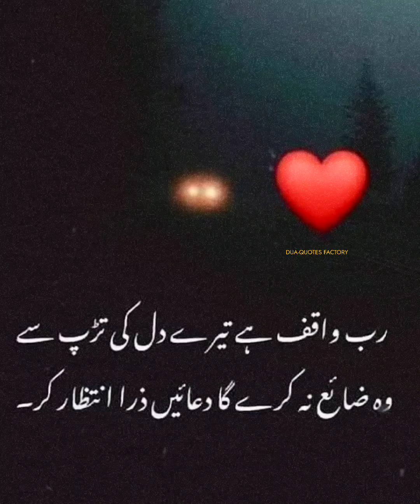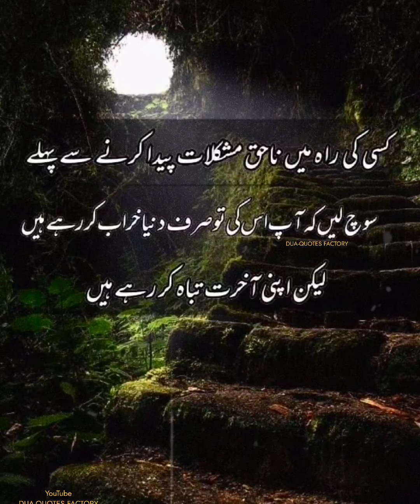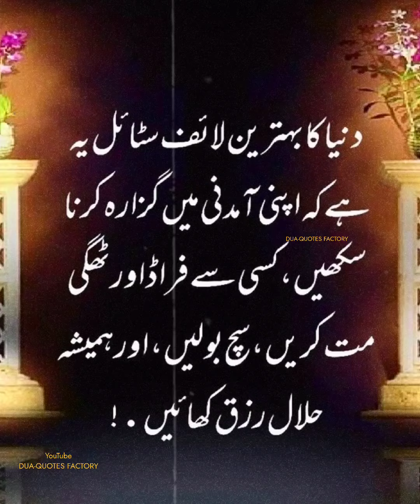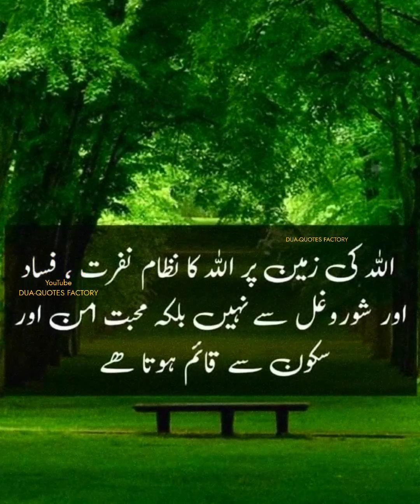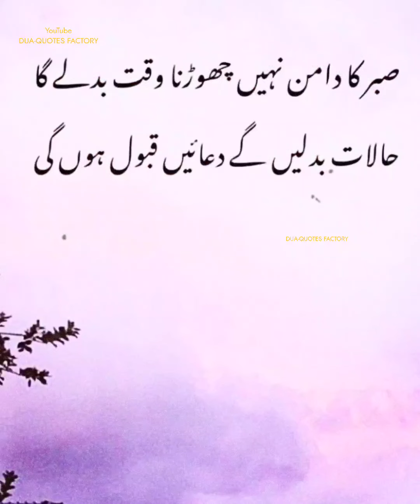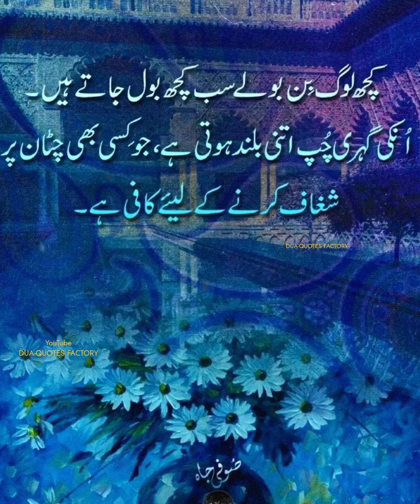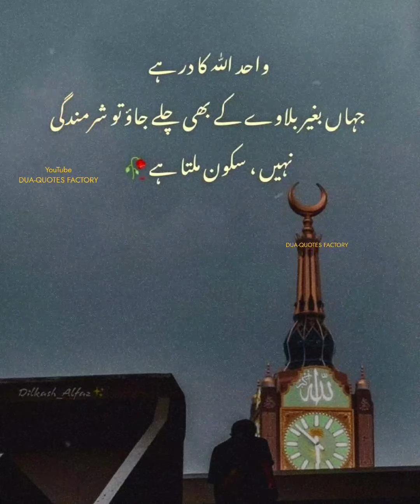Dil ki Tadap || دِل کی تڑپ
heart yearning

Rab Waqif hai Tere Dil ki Tadap se

Lord knows the yearning of your heart, He will not waste your prayers, Just wait